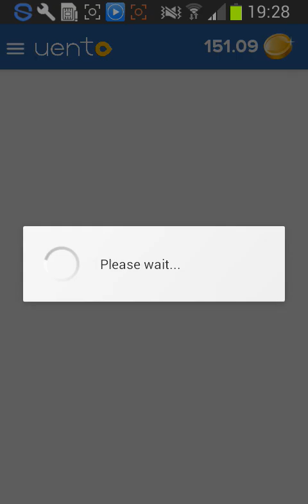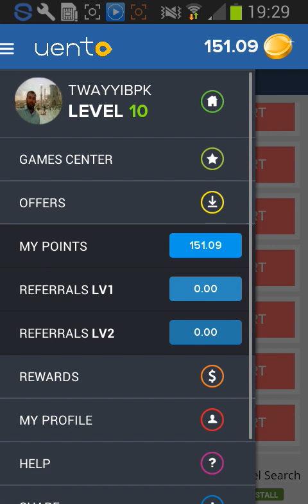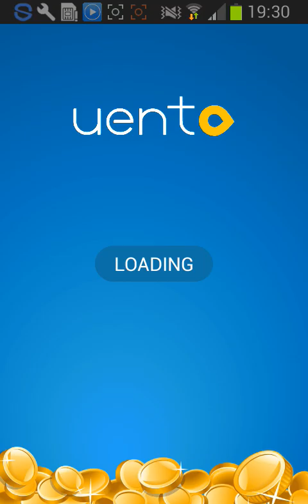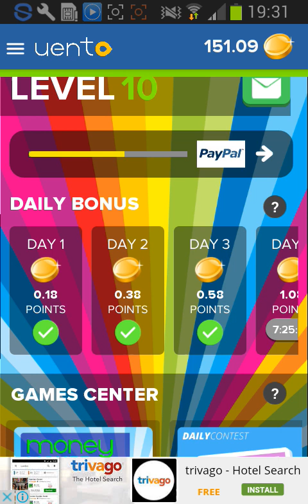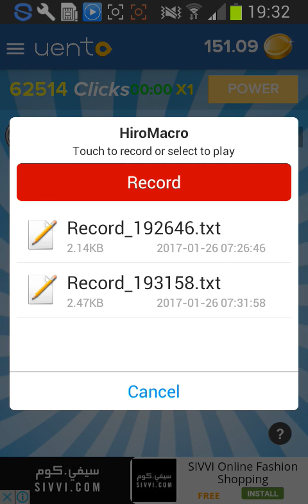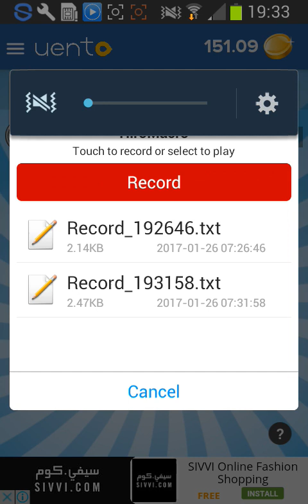UENTO malayalam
refrel cod : xLYhv3